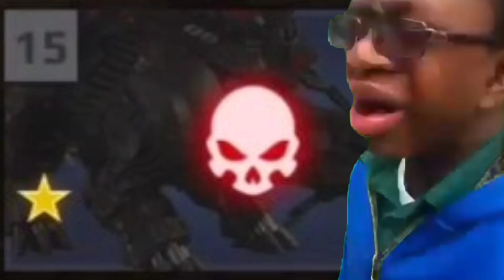😱 this HARBINGER player killed 2 of my best dinos 😱 , funny video 38 . ( JMW dino war )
ÉPIC FIGHT AGAINST REALLY GOOD PLAYERS .

LUCHA ÉPIC CONTRA BUENOS JUGADORES.

And give me

  (☞ ͡° ͜ʖ ͡°)☞ LIKE .